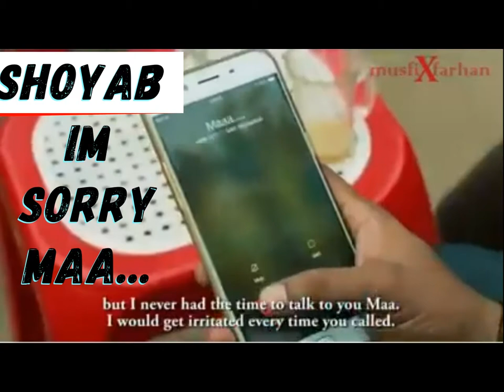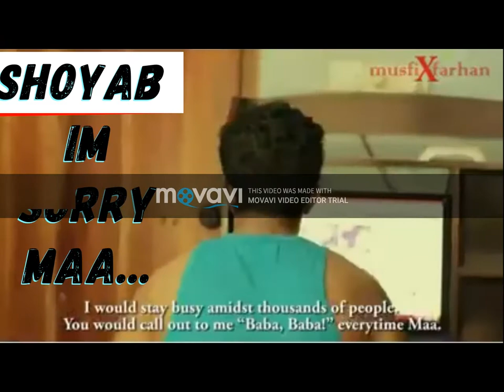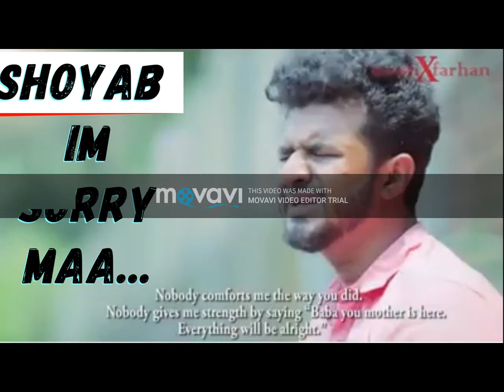im sorry maa...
Searches related to im sorry maa
ma i'm sorry ma family guy

tamil sorry songs lyrics

havoc mathan song

havoc brothers songs

havoc song

Neha vs Riya Mere rashke Qamar Tu Ne Pehli Nazar Jab Nazar se milayi maza aa gaya.